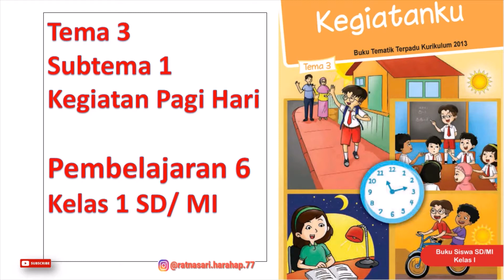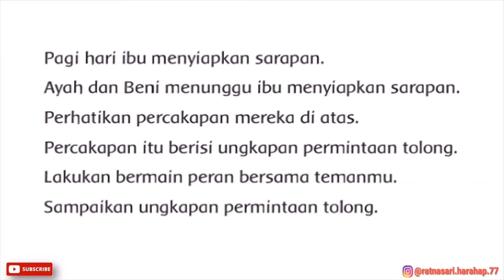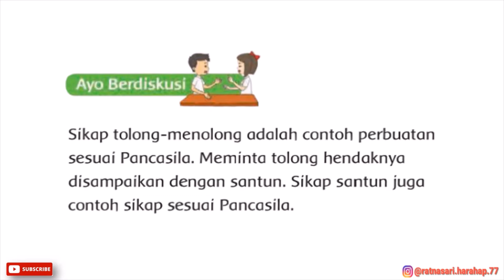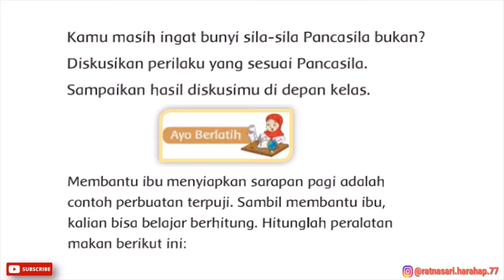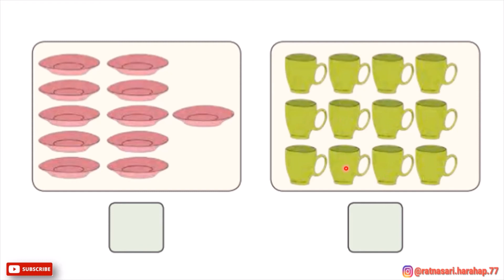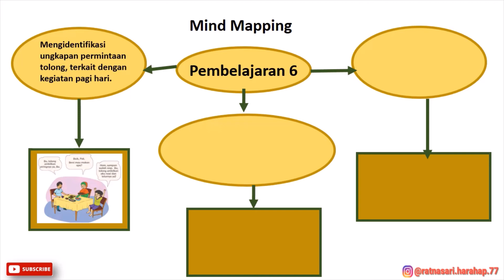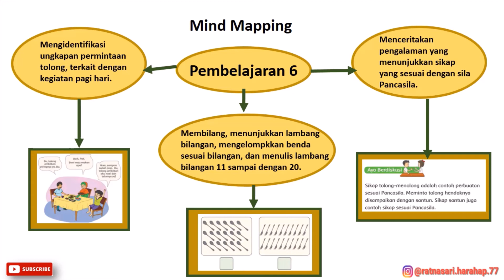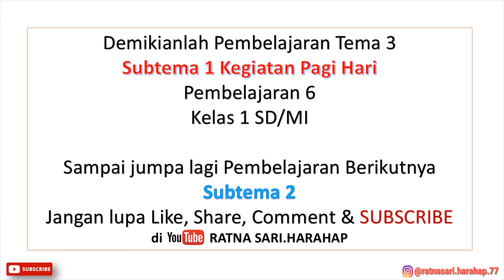Kelas 1 SD / MI || Tema 3 Subtema 1 Pembelajaran 6 || Halaman 37 - 40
kelas1sd/mitema3#ratnasariharahap